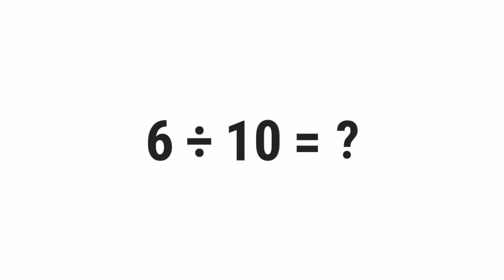6/10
░▒▓█ 𝕎𝕖𝕝𝕔𝕠𝕞𝕖 █▓▒░

 ░▒▓█ 𝕋𝕒𝕘𝕤 █▓▒░

gravity,
quiz,
free,
test,
about,
questions,
and,
answers,
top,
quizzes,
online,
best,
most,
popular,
how,
what,
where,
why,
who,
when,
which,
can,
shall,
may,
will,
must,
could,
should,
might,
would,
ought,
to,
much,
many,
have,
was,
make,
know,
has,
do,
go,
get,
give,
watch,
change,
be,
is,
are,
for,
on,
in,
or,
of,
the,
by,
at,
from,
into,
until,
under,
behind,
between,
had,
next,
front,
above,
below,
left,
right,
up,
down,
along,
been,
over,
off,
around,
near,
far,
long,

░▒▓█ ℍ𝕒𝕤𝕙𝕥𝕒𝕘𝕤 █▓▒░